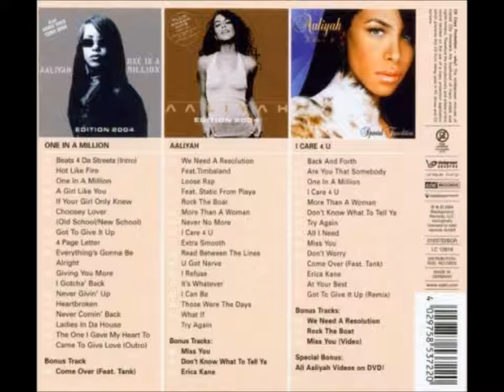aaliyah 4 Page Letter acapella 720p